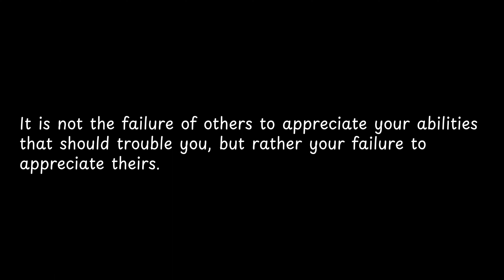It is not the failure